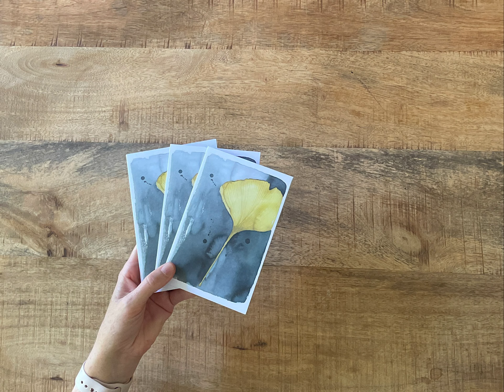Cute Watercolor Greenery set of cards, unboxing stop motion video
Colourful, delightful and joyful Greeting cards set to brighten your days.
Great quality at a sweet prices. Available worldwide.
Designed by and manufactured for Blule with so much ♥️ love and care.